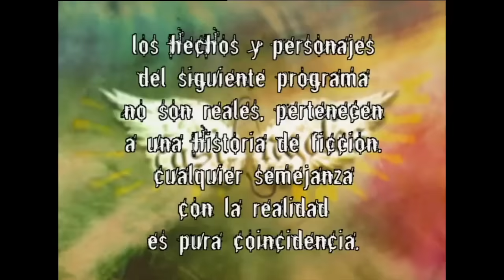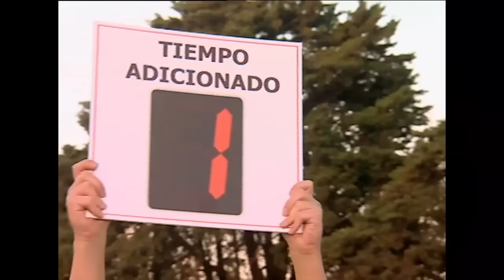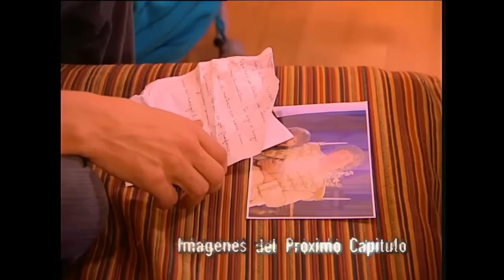Casi Angeles Temporada 2 Capitulo 104 UN GRAN AMOR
Nico también trae de vuelta a Thiago y pide a los amigos que lo vigilen. Allí, el amor que rezuma la casa bloquea los medidores de Charly y Franka. Estos deciden matar a uno de los chicos para romper este efecto. ..